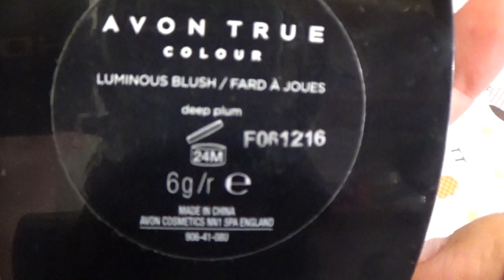РАЗБИРАЕМ КОСМЕТИКУ!!!! Пудры, румяна, бронзеры...